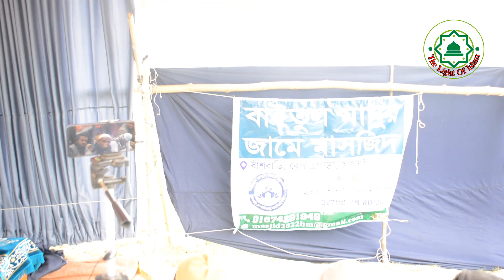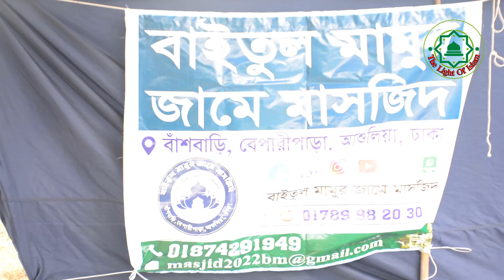বাংলাদেশিদের জন্য এই বৎসরের সেরা উপহার। শায়েখ শাহিনুর রহমান। শাহিনুর রহমান মুর্শিদাবাদ কলকাতা ভারত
শায়েখ শাহিনুর রহমান ,
 শাহিনুর রহমান ,
Shahinur Rahman new lecture ,
 shahinur rahman new waz 2023 ,